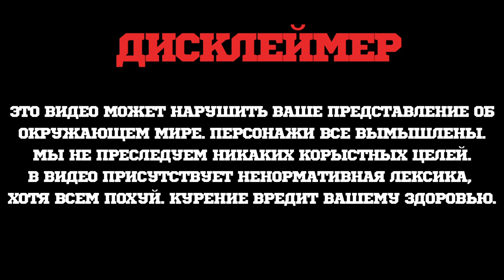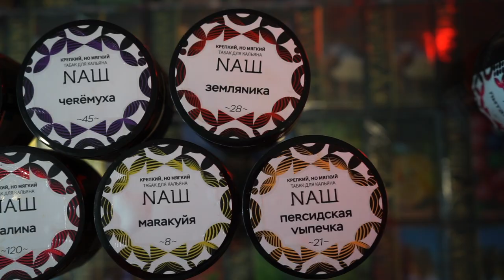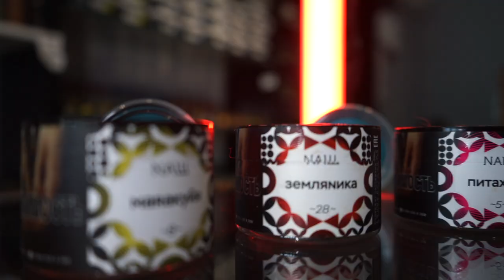ТАБАК ДЛЯ КАЛЬЯНА НАШ - КРЕПКИЙ, НО МЯГКИЙ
Табак NАШ (НАШ) - это весьма крепкий табак для кальяна на основе листа Burley мелкой нарезки. Крепость по десятибалльной шкале примерно на 6 - 7. В линейке представлены пока только моновкусы, все простые и понятные. Аромат при курении абсолютно не химозен, раскрывается ярко . Очень любит жар и комфортно курится как на 4 (четырех), так и на 2 (двух) углях.

навигация:
00:00 Дисклеймер
00:10 Общая информация
00:30 О продукте
02:35 Характеристики
04:30 Вкусы
06:16 Заключение
07:00 Конец